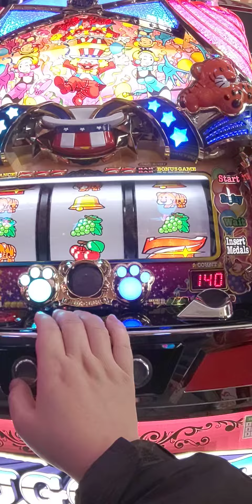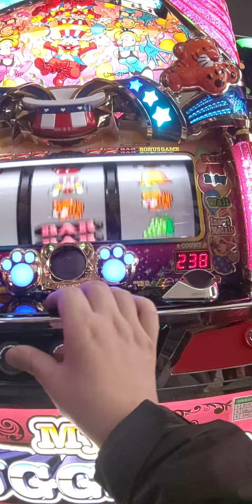3/25今日のじゃんばり（´・ω・`）